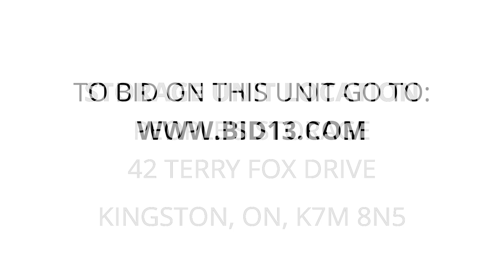People’s Storage - Unit F042